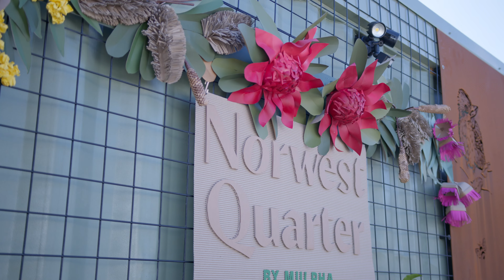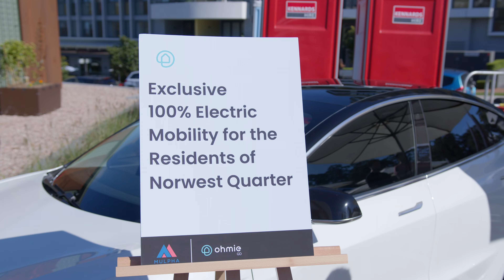Green Gala 2022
A celebration of doing right by the environment and the community.